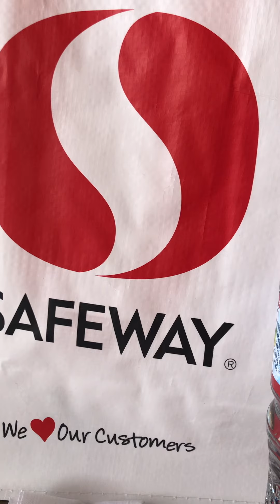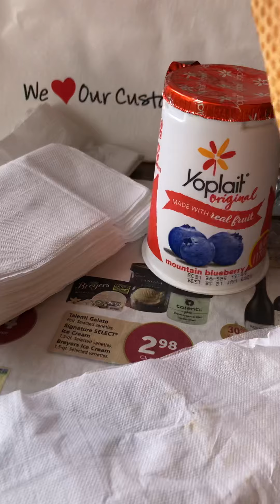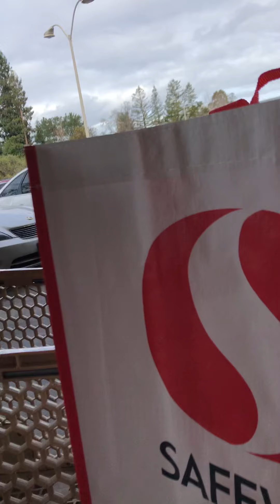December 24, 2019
EATING TIME